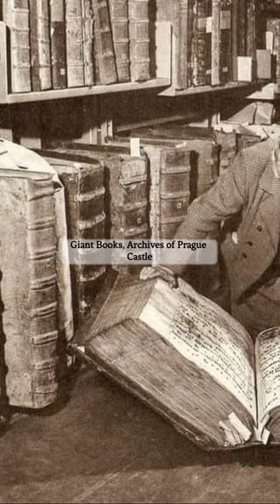Historic Photographs [Old Photos] [Historical Photos] you must see